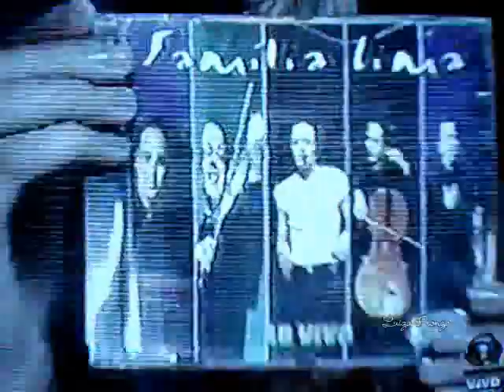Família Lima - Dançando Contigo (Quarta Total)